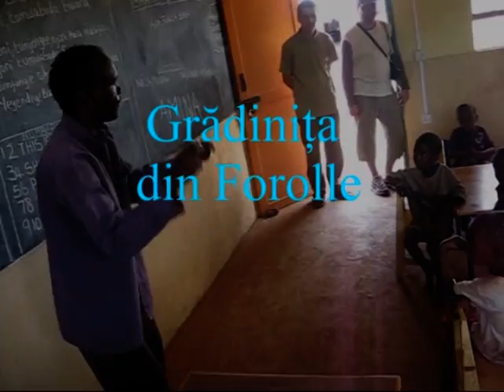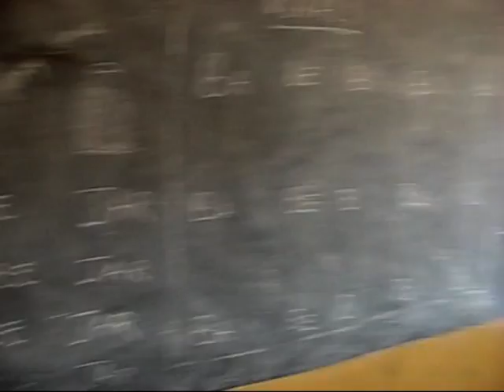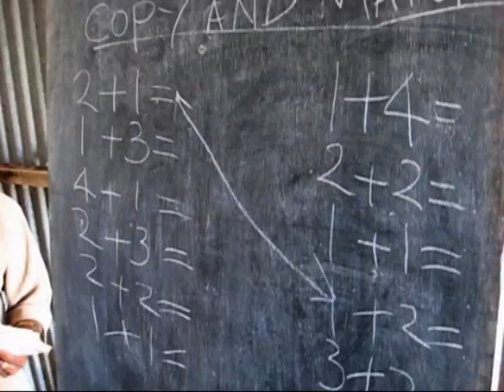Misiunea Română din Maikona Part3